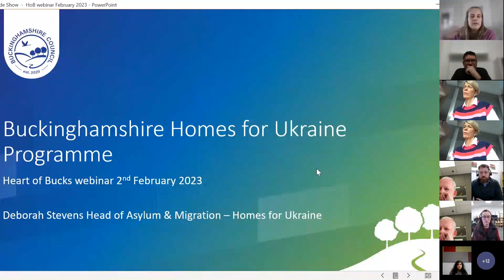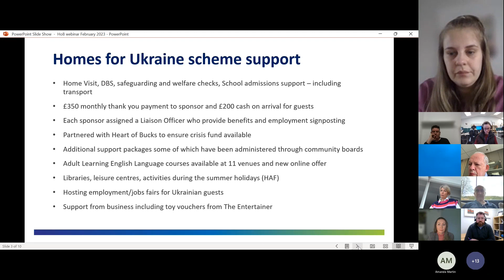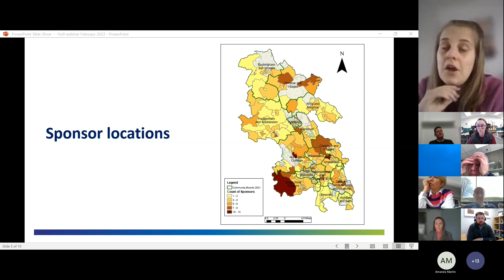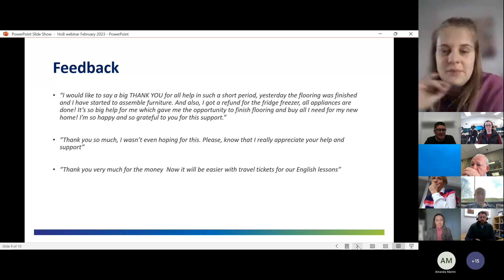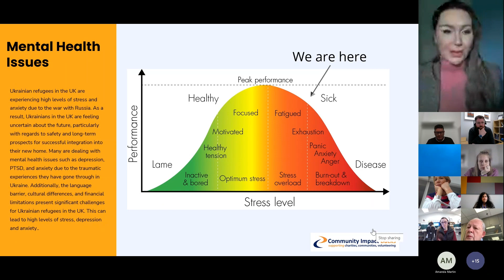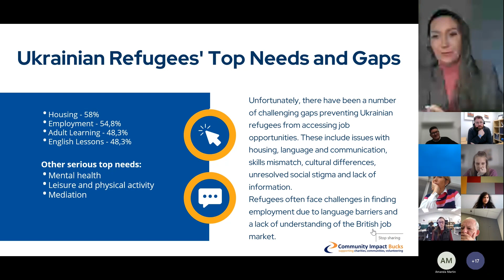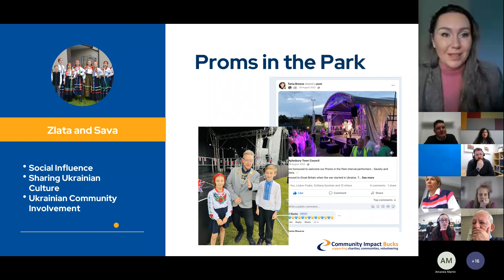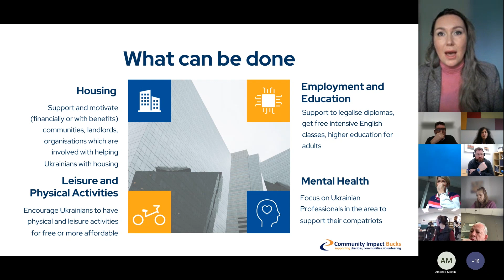Heart of Bucks Webinar: Helping Ukrainian refugees - what is happening in Buckinghamshire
Helping Ukrainian refugees - what is happening in Buckinghamshire

Find out more about what is happening locally to help Ukrainian refugees.

For more information about Buckinghamshire Council's Helping Hand for Ukraine support, please